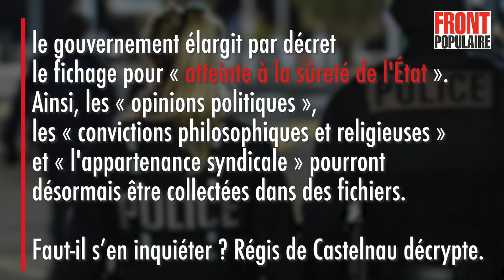L' « atteinte à la sûreté de l’État » ou les prémices d'un Patriot Act à la française ?